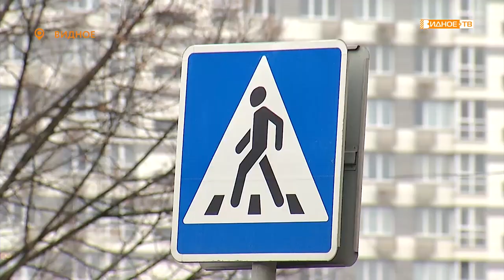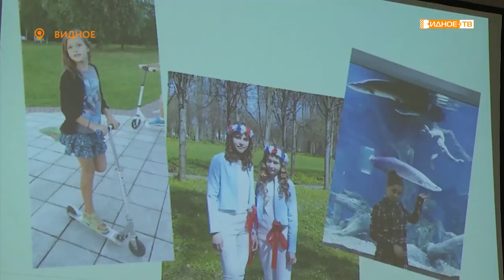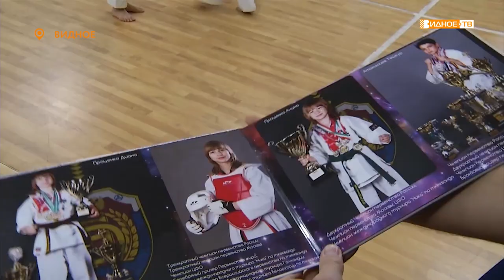Новости телеканала Видное-ТВ (12.11.2019 - вторник)